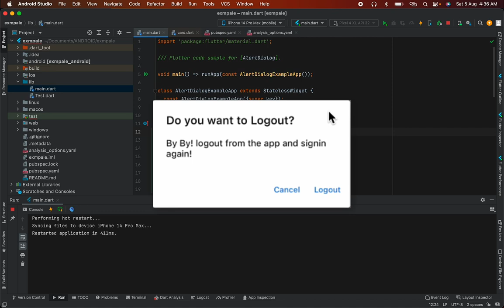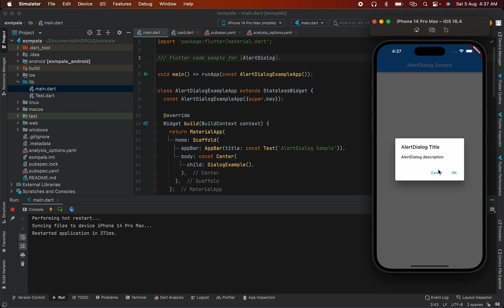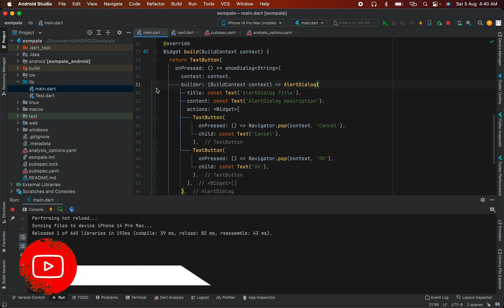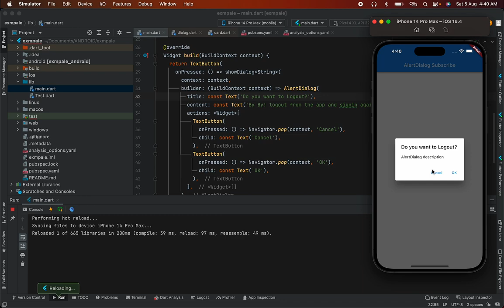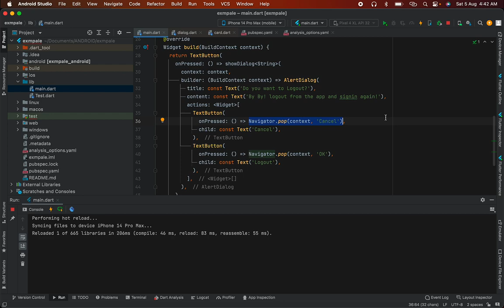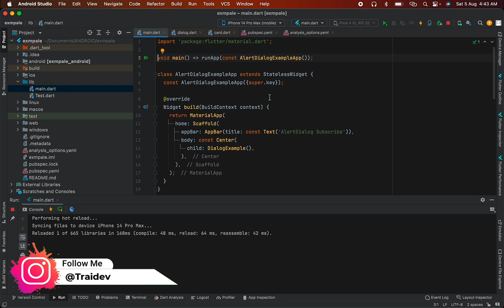AlertBox in Flutter | Create Dialog box / Pop up in Flutter Android & iOS Devices 2023 🔥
In this quick guide, you'll discover how to effortlessly implement an alert dialog in your Flutter application. You'll master the art of creating this handy popup in less than a minute.

1. Implement Material Library to Flutter
2. Flutter apps to Show popup or Alert box on User click or Any action they perform
3. Add a Button or textfield to click and open Alertbox.
4. Create UI and Implement Buttons by on alertbox Like YES or NO.
5. Watch video Start to Finish.

Thankhyou !

In this Video we Will Cover Further Topics :

alert box in flutter
alertbox flutter
flutter tutorials